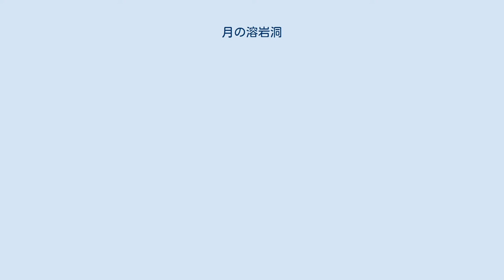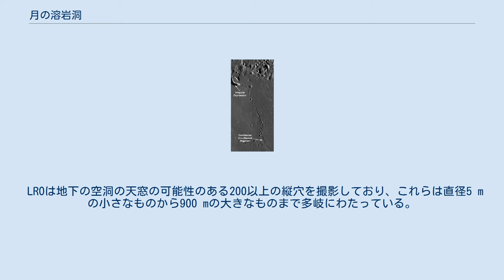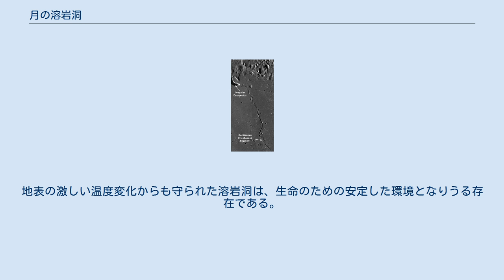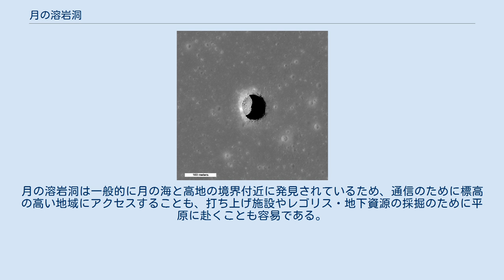月の溶岩洞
月面に発見された深さ100 mの縦穴。
溶岩洞の天窓と推測されている。
 月の溶岩洞（つきのようがんどう、英: Lunar lava tube）は、月の地下にある溶岩流により形成されたとみられる洞窟（溶岩洞）である。
溶岩洞は、地表を流れる溶岩の流路の表面が冷えて固まり蓋をされることで形成される。
溶岩の流量が減少すると、流路は空になっていき、内部が空洞の洞窟が形成される。
月の溶岩洞は地表に0.4–6.5°の角度の傾斜で形成される。
大きな溶岩洞は重力で崩壊してしまうが、低重力のために月では幅が500 mにも達する可能性がある。
しかしながら、こうした安定した溶岩洞も、月震や隕石の衝突により破壊されてしまうかもしれない。
 いくつかの溶岩洞では、洞窟の屋根が崩落してできた"天窓" (skylight) が露わになっている。
 崩落して形成された縦穴が曲がりくねって未崩落の溶岩洞へと続いているとみられる写真。
地形の長さは約50 kmにもおよぶ。
 月の溶岩洞とリル（溶岩が流れたような筋状の地形）の有力な候補としては、嵐の大洋のマリウス丘地域のものが知られている。
2008年、日本の月探査機かぐやの観測データからこの地域にて初めて溶岩洞の天窓とみられる縦穴が発見された。
2011年にはNASAのルナー・リコネサンス・オービター (LRO) が縦穴のより詳細な写真を撮影し、この穴が直径約65 m、深さが約36 mであることが明らかになった。
雨の海に存在するハドリー・リルは崩落した溶岩洞だとみられるが、こちらも一部はまだ天井のある洞窟となっている可能性がある。
また晴れの海にも溶岩洞が存在するかもしれない。
 LROは地下の空洞の天窓の可能性のある200以上の縦穴を撮影しており、これらは直径5 mの小さなものから900 mの大きなものまで多岐にわたっている。
しかしこれらには溶岩洞の天窓ではなく他の噴出物によるものが多く含まれると推測されている。
 インドのチャンドラヤーン1号は月の赤道近くで古代の溶岩流により形成された長さ約2 km、幅約360 mのリルを撮影したが、画像には未崩落の溶岩洞とみられる区間が存在することが示されていた。
 NASAのGRAILによる重力の観測からは、月には幅が1 kmを超える巨大な溶岩洞が存在する可能性が示唆されている。
幅と高さの比を3:1と仮定すると、こうした構造は僅か2 mの厚さがあれば安定して存在することができる。
もし溶岩洞が地下500 mに存在するなら、理論上は幅が5 kmに及ぶものさえ安定して存在することができる。
 いくつかのグループにより、月・火星の溶岩洞の無人探査が構想されている。
 月の溶岩洞は人間の居住地として重要な役割を果たす可能性がある。
洞窟は直径300 m以上の広さに及ぶかもしれず、また厚さ40 mの玄武岩に覆われた地下は-20℃の安定した温度となる。
これらの天然の洞窟は宇宙線や隕石といった厳しい環境を阻む防壁となる。
地表の激しい温度変化からも守られた溶岩洞は、生命のための安定した環境となりうる存在である。
月の溶岩洞は一般的に月の海と高地の境界付近に発見されているため、通信のために標高の高い地域にアクセスすることも、打ち上げ施設やレゴリス・地下資源の採掘のために平原に赴くことも容易である。